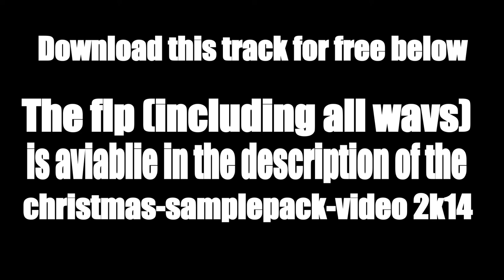[FREE] Ch3shire - Capturing Moments (+FLP)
CH3CK THE DESCRIPTION:

What a shock. A Chill-Electro-track on this channel?
Well, you know i keep a big range of music, so why not. And you will find that it's still very Ch3shire-sounding, i'm sure you like it.

This track is the promised free track from the POWER-Kit i gave away for christmas. You voted me the hell up, so here it is.

And there is another thing! You can download the zipped loop package (flp) of the track as well! It's aviable on my download-tab (link above) as well.